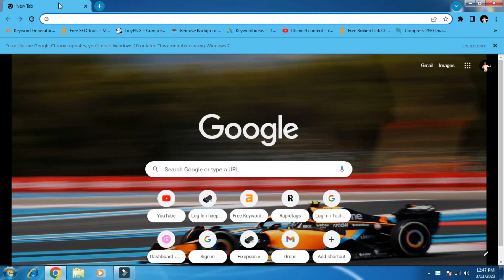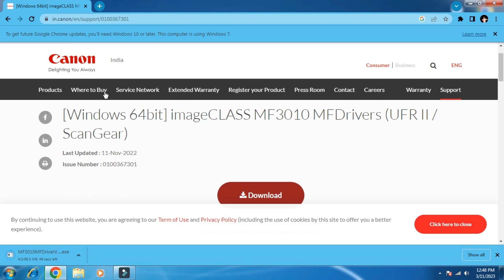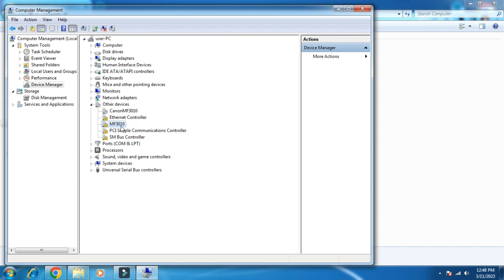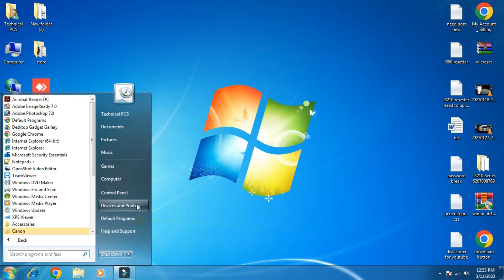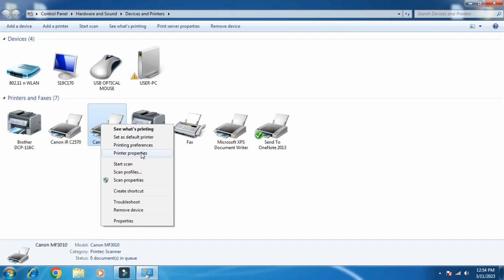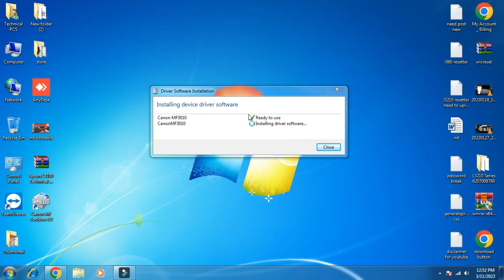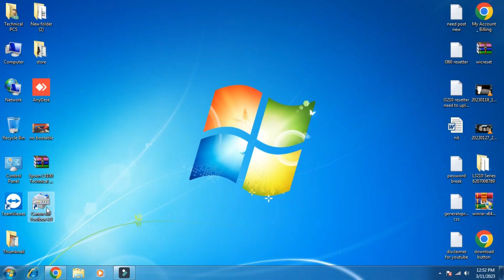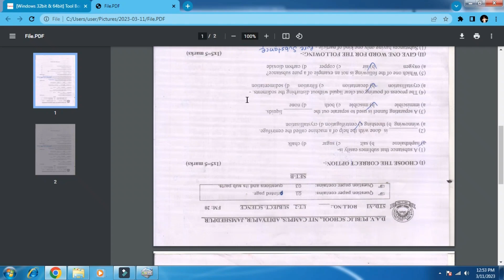Canon MF 3010 Printer Installation Step By Step Fully Tutorial | How To Install Canon 3010 Printer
Dear Friend's is video me canon mf 3010 printer driver and scanner driver with scan toolbox download karke installation dekhaye hai sath me live test v kiye hai aap log apna system me same to same karke apne se install kar payenge. Thank You so Much.
Video Cover:-
canon mf3010 installation
canon mf3010 printer installation
how to install canon mf3010 printer in windows 10
canon mf3010
canon imageclass mf3010
install canon mf 3010 scanner driver
canon mf 3010
canon mf3010 printer
install canon mf3010 printer
canon imageclass mf3010
install canon mf3010 printer driver
canon mf3010 driver
canon mf3010
canon 3010 printer driver
canon mf3010 printer driver
canon mf3010 laser printer
canon mf3010 scanner how to scan
how to install
how to install canon mf3010
canon mf3010 how to install